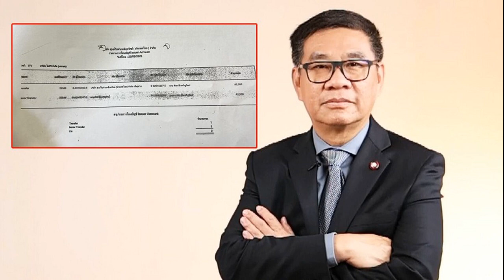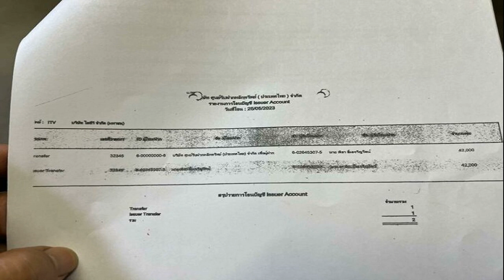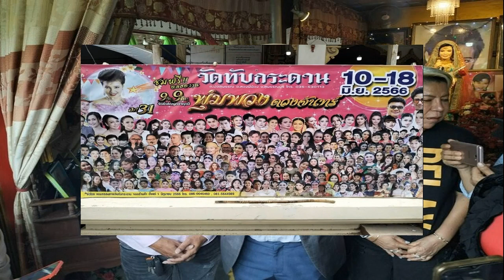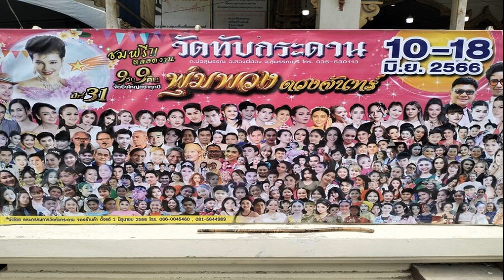สมชัย โชว์หลักฐาน เรืองไกร ใช้ยื่น กกต ชัดเจน‘พิธา’โอนหุ้นไอทีวี ไม่ใช่สละมรดก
สมชัย โพสต์เปิดหลักฐานการโอนหุ้น 42,000 หุ้นของ ‘พิธา’ ที่ เรืองไกร ใช้ยื่น กกต. ระบุชัด ‘พิธา’ โอนหุ้น ไม่ใช่ การสละมรดก

เมื่อวันที่ 14 มิ.ย.2566 นายสมชัย ศรีสุทธิยากร อดีตกรรมการการเลือกตั้ง (กกต.) โพสต์เฟซบุ๊กส่วนตัว พร้อมเอกสารที่นายเรืองไกร ลีกิจวัฒนะ สมาชิกพรรคพลังประชารัฐ (พปชร.) ยื่นเพิ่มเติมต่อ กกต. กรณีการถือครองหุ้น บริษัท ไอทีวี จำกัด (มหาชน) ของ นายพิธา ลิ้มเจริญรัตน์ หัวหน้าพรรคและแคนดิเดตนายกรัฐมนตรีพรรคก้าวไกล โดยเป็นรายงานการโอนหุ้นไอทีวีจำนวน 42,000 หุ้นของนายพิธา ไปยัง นายพาสิน ลิ้มเจริญรัตน์ เมื่อวันที่ 25 พ.ค.2566 สำเนาหมายเหตุประกอบงบการเงินของบริษัทไอทีวี เมื่อวันที่ 31 มี.ค.2566

โดยนายสมชัยระบุว่า หลักฐานการโอนหุ้นที่เรืองไกร ยื่นต่อ กกต.เพิ่ม เมื่อวาน (วันที่ 13 มิ.ย.2566) เป็น “การโอน” ไม่ใช่ “การสละมรดก
นายสมชัย ให้สัมภาษณ์เพิ่มเติมว่า การมีหลักฐานว่า นายพิธาโอนหุ้นให้กับน้องชายในวันที่ 25 พ.ค. ซึ่งเกิดขึ้นหลังวันรับสมัคร ส.ส.บัญชีรายชื่อ (4 เม.ย.) การวินิจฉัยจึงค่อนข้างชัดว่านายพิธา มีหุ้นอยู่ในมือ ไม่ใช่การสละมรดก จึงเหลือประเด็นเดียวในการต่อสู้คือ ไอทีวี เป็นสื่อหรือไม่ และเป็นสื่อมาโดยตลอดหรือไม่
ผู้สื่อข่าวรายงานว่า ก่อนหน้านี้นายพิธา เคยยืนยันชัดเจนว่า ไม่ใช่การขายหุ้น แต่โอนให้ทายาทไปเมื่อปลายเดือนพ.ค.2566